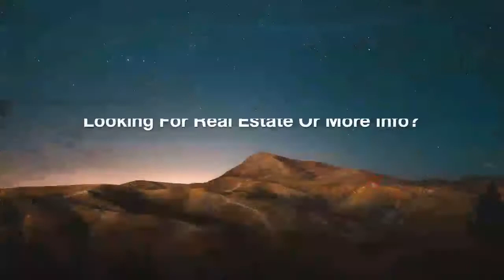Oregon Coast Real Estate Guide - Visit Oregon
Our Oregon Coast Real Estate Guide .

Visit Oregon - The Best Oregon Travel & Vacation Guide!